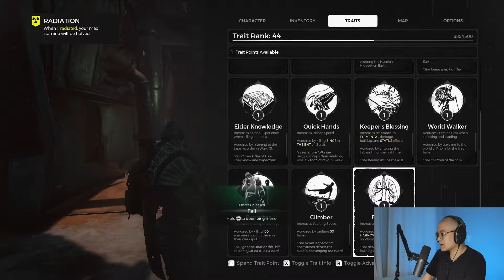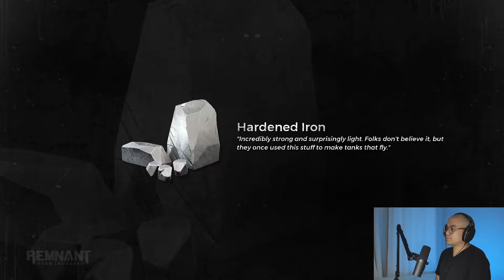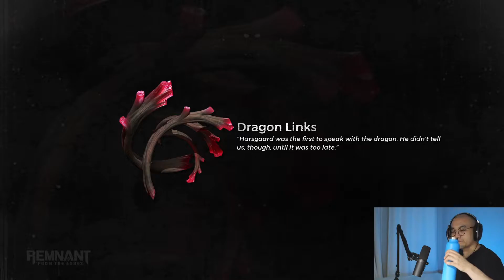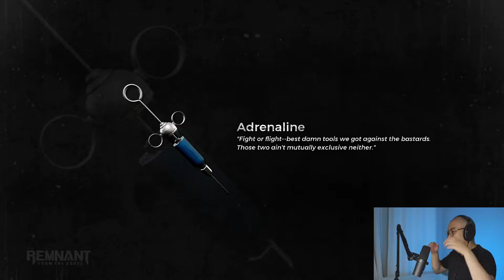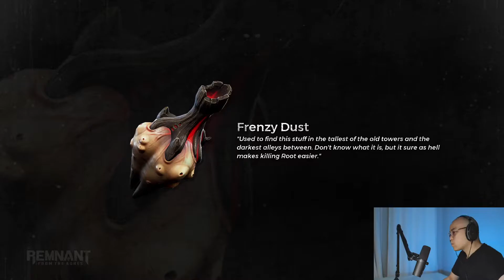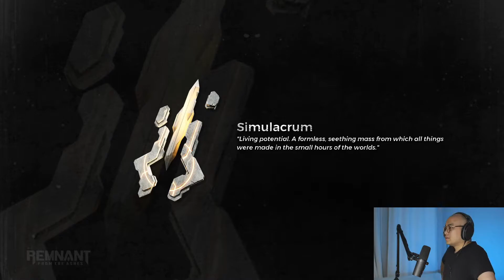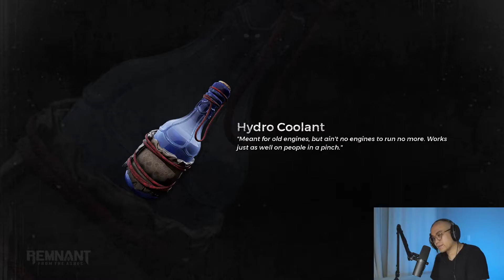knify Plays Remnant: From The Ashes - Episode 9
knify plays Remnant: From The Ashes, a third-person survival action shooter set in a post-apocalyptic world overrun by monstrous creatures. As one of the last remnants of humanity, you’ll set out alone or alongside up to two other players to face down hordes of deadly enemies and epic bosses, and try to carve a foothold, rebuild, and then retake what was lost.